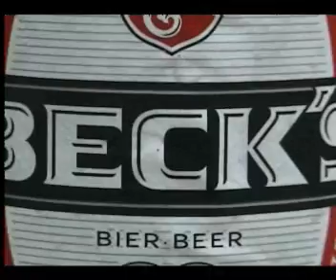Ferragosto a San Vito di Cadore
Festinel 2008 la festa si ripete